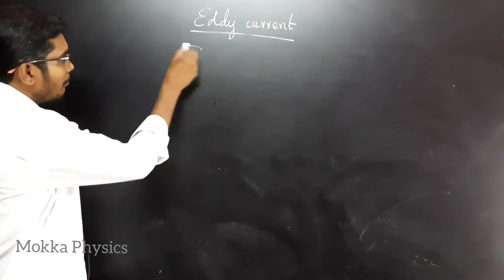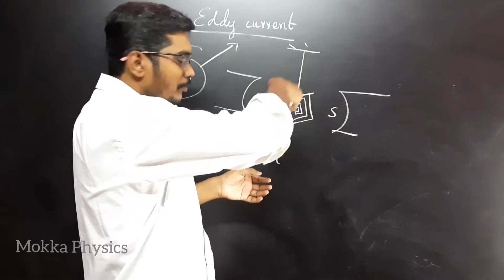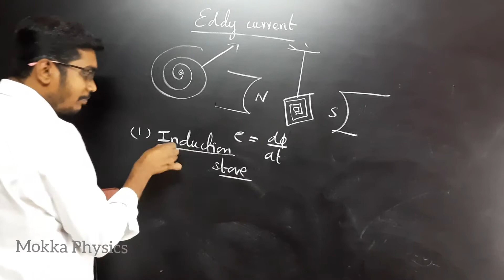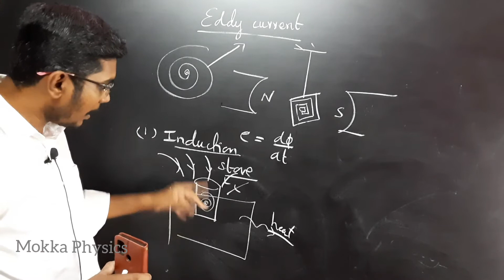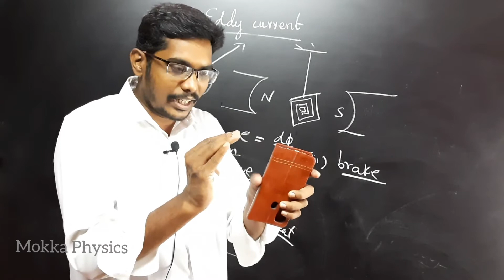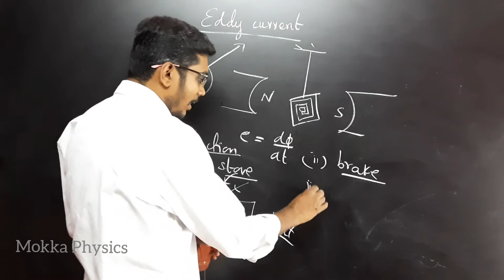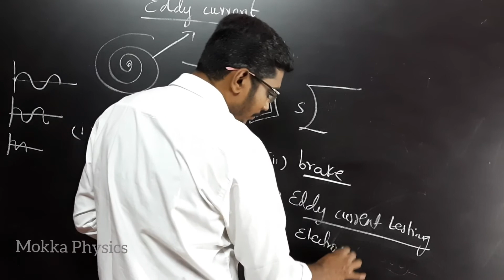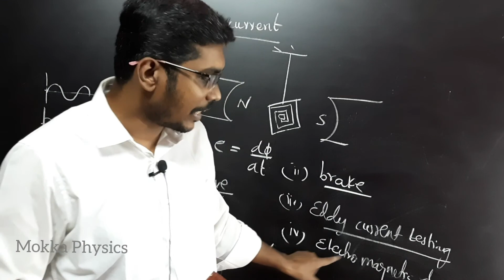Eddy Current || CLASS 12 PHYSICS || TAMIL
Here I discussed about "Eddy current " in 12th std Physics, lesson 4.